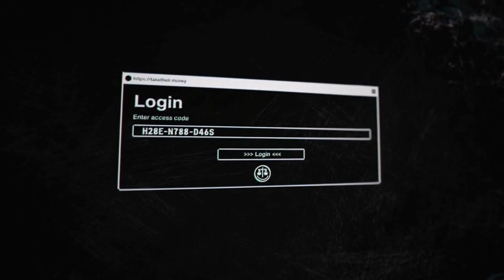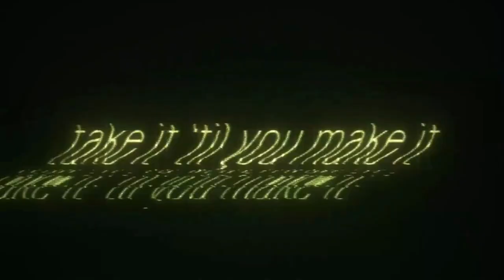Sony Unveils FAIRGAME: A Thrilling Cooperative Heist Adventure for PS5 & PC!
Join us as we delve into the exciting announcement from Sony! 🎉 In this video, we discuss the unveiling of FAIRGAME, a highly anticipated cooperative heist adventure coming to the PS5 and PC platforms. Witness the action-packed trailer that showcases stunning graphics, immersive gameplay, and an intriguing storyline. Get ready to plan the perfect heist in FAIRGAME on your PS5 or PC! 💪🎮